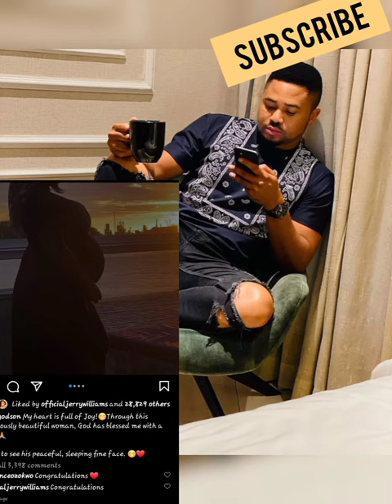popular nollywood actor MIKE GODSON welcomes SON